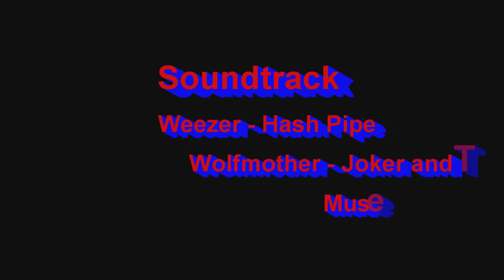Softball Game 4 26 2015